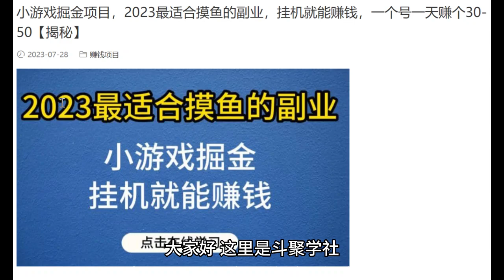小游戏掘金项目，2023最适合摸鱼的副业，挂机就能赚钱，一个号一天赚个30 50【揭秘】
168即可办理网站终身会员，将近6000套网络项目课程免费学。

微信：dipukw